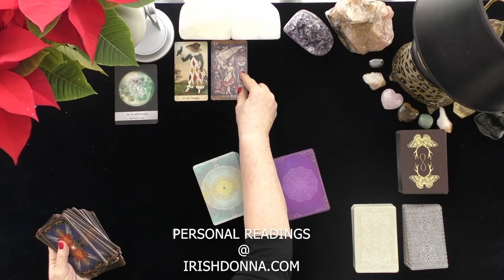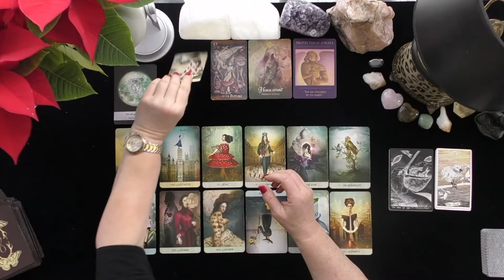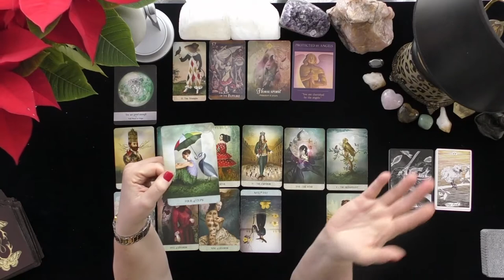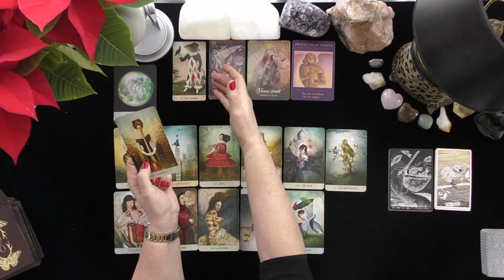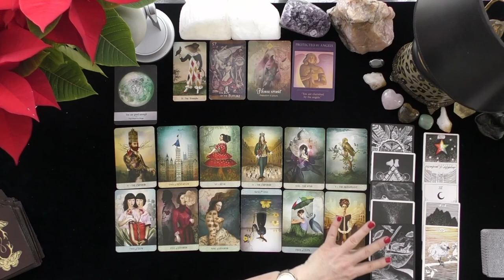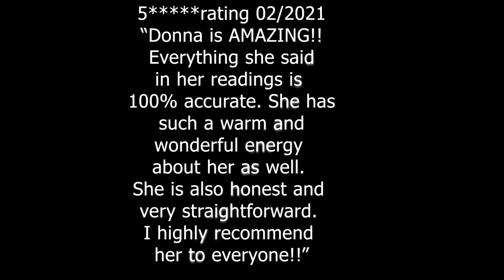ARIES~A STAR IS BORN~CREATIVE EFFORTS TURN TO GOLD! A POWERHOUSE YEAR!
ARIES~A STAR IS BORN~CREATIVE EFFORTS TURN TO GOLD! A POWERHOUSE YEAR!~LOVE TAROT~LOVE READINGS~TIMELESS, 2021, IRISH DONNA TAROT
Highlighted Review
5 INDEPENDENTLY VETTED FEEDBACK
 1 week ago
Rating & Reviews
7,964 REVIEWS

"Perfect!"

"ALWAYS AMAZING"